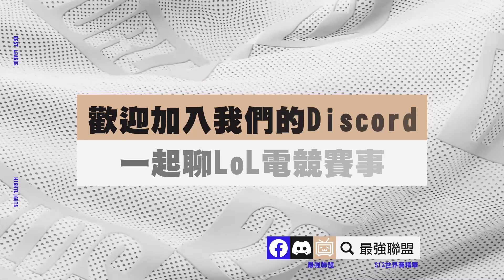MAD vs RNG RNG核彈流BP傷害完全碾壓！小虎加里歐各種關鍵開戰！| 入圍賽小組賽 | 2022 S12世界賽精華